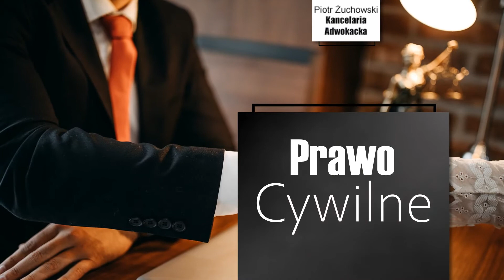Porady prawne Lipno Kancelaria adwokacka Piotr Żuchowski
Specjalność adwokata Piotra Żuchowskiego to poradyprawne, w ramach których obsługuje Klientów indywidualnych oraz firmy.

Adwokat oferuje pomoc w sytuacjach związanych z takimi działami prawa jak prawo rodzinne, cywilne, spadkowe. Do jego zadań należy przeprowadzenie konsultacji prawnych, prowadzenie spraw sądowych, obsługa prawna firm oraz wiele innych. Pomaga uzyskać należyte odszkodowania, prowadzi sprawy związane z władzą rodzicielską, testamentem, spadkami oraz innymi sytuacjami prawnymi.

Mecenas zapewnia miła i kompetentną obsługę. Posłuży się swoją wiedzą i doświadczeniem tak, aby znaleźć rozwiązania najkorzystniejsze dla danego Klienta.